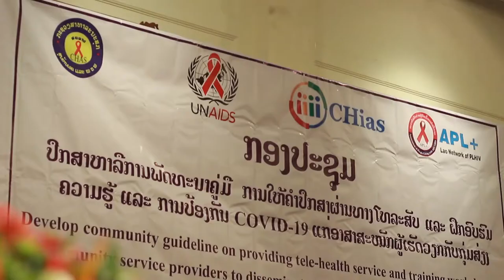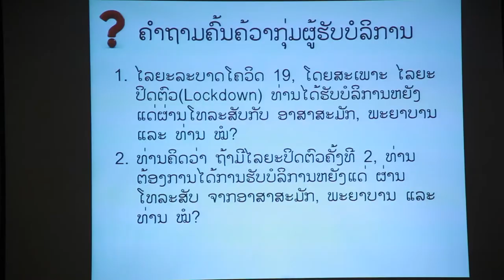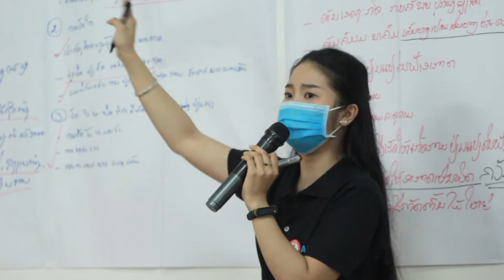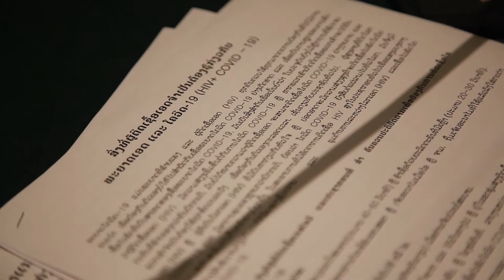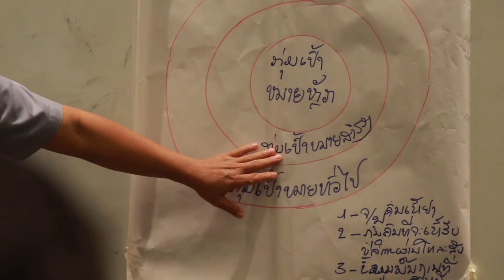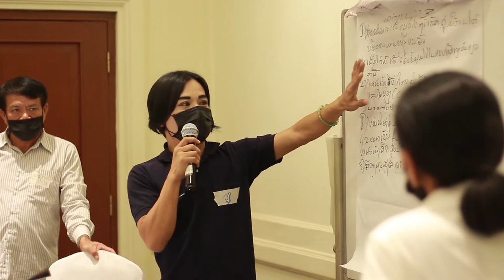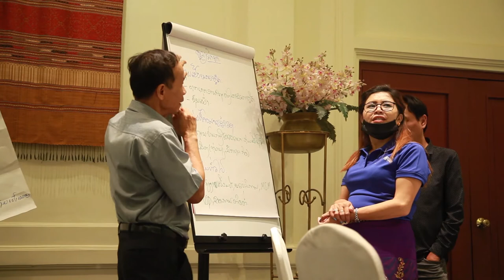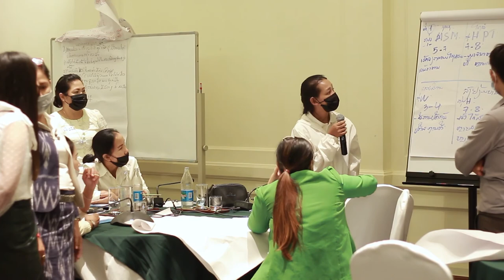ຝືກອົບຮົມການໃຊ້ສື່ ໂຄສະນາ ດ້ານສຸຂພາບTelehealth services training for Peers educators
ຝືກອົບຮົມການໃຊ້ສື ເພືອໂຄສະນາ ສົງຕໍ່ຄວາມຮູ້ ດ້ານສຸຂະພາບ ໂດຍສະເພາະ ພະຍາດເອດ ແລະ COVID 19 ສຳລັບອາສາ ສະໝັກ ຜູ້ເຮັດວຽກຢູ່ ພາກ ສະໜາມ ແລະ ໂຮງໝໍ
ສະນັບສະໜູນທືນ ໂດຍ